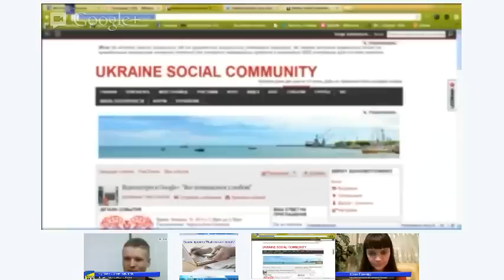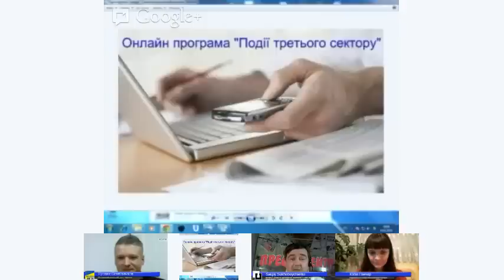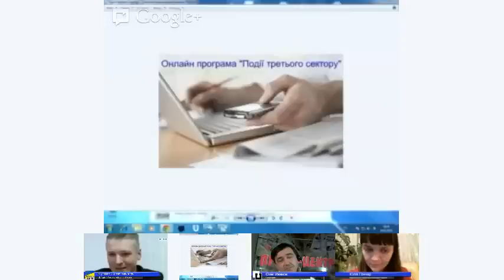Руслан Синельников в Подіях 3-го сектору 14-02-2013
14 лютого  2013 року в 18.00 відбувся відео ефір в Google+ на тему:  "Все починається з любові "

Ведуча зустрічі Юлія Гончар, членкиня  Національної спілки письменників України, запрошує до розмови про Кохання у день святого Валентина.

Гість програми: Руслан Синельников - президент у Український незалежний Фонд інноваційного розвитку.

З 10 грудня 2012 року представники громадських організацій мають можливість брати участь у радіо- та відеоефірах в online проекті "Події в третьому секторі" у форматі інформаційних радіо та відеопрограм

Інші ефіри Інституту Ви можете прослухати і переглянути на сайті Ukraine Social Community

Громадський Простір є інформаційним партнером Online проекту "Події в третьому секторі"

Вихід радіопрограми у Skype щодня о 13.00. Тривалість однієї програми - 9 хв.

Відеозустріч у Google+ щодня о 18.00. Тривалість відеозустрічі від 13 хв.

Умови для можливості взяти участь в ефірах: наявність skype, gmail, інтернет.

ПРАЦЮЄМО РАЗОМ!!! ONLINE ЦІКАВІШЕ